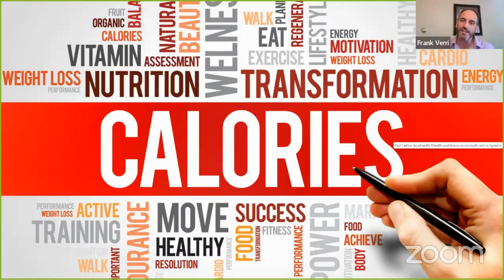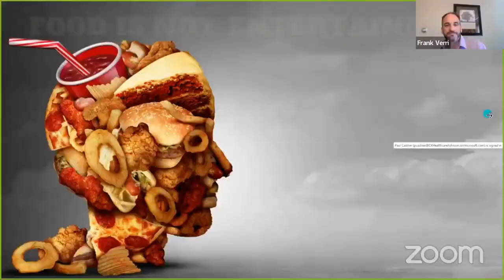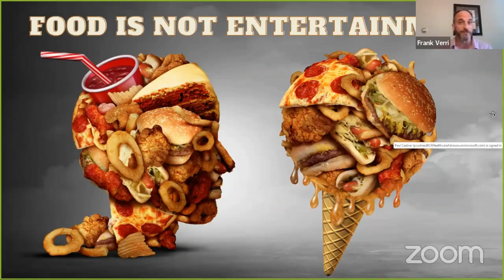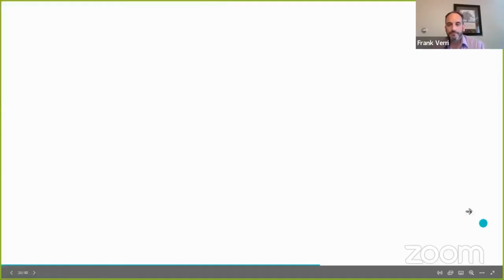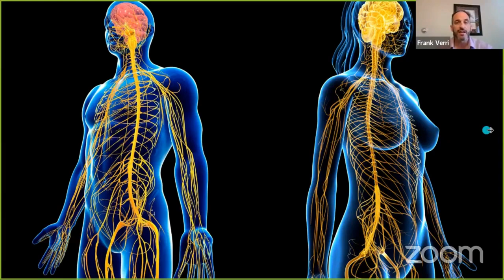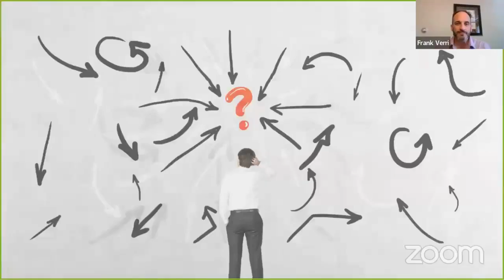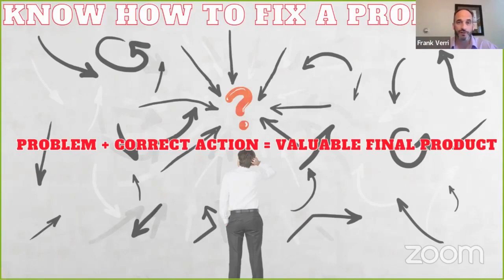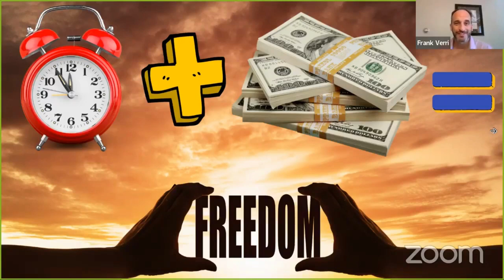Healthy Living with Dr Frank Verri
🎉🎥🔥 Hello viewers! 🔥🎥🎉

Are you tired of confusing and contradictory advice on healthy living? Look no further! Join us for an enlightening conversation with Dr. Frank Verri, renowned physician and author of "Healthy Living Made Simple." 💪🏼💊📚

In this video, Dr. Verri will provide valuable insights and practical tips on how to achieve optimal health and wellness through simple lifestyle changes. 🧘‍♀️🏃‍♂️🥦

We will delve into a wide range of topics, including nutrition, exercise, stress management, and sleep hygiene. 💤🍎💪🏼 Dr. Verri will also discuss the importance of preventative care and routine health screenings in maintaining a healthy body and mind. 💉🩺💡

Get ready to learn from one of the most knowledgeable experts in the field and gain valuable insights on how to live a healthier and more fulfilling life. 🌟👨‍⚕️💫